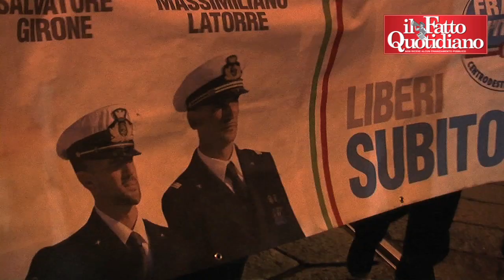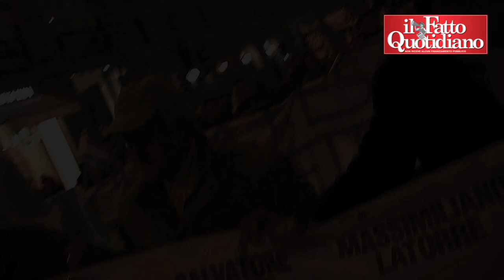Marò, La Russa attacca la Bonino: "Non canti vittoria per l'ergastolo"